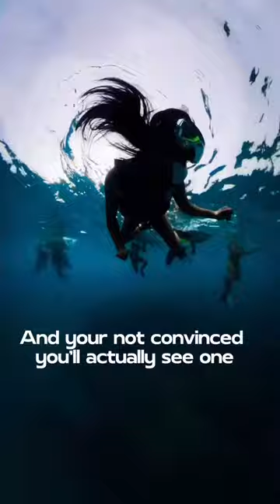Waikiki Private Catamaran in Oahu, Hawaii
Check out a Sunset Sail or Private Catamaran Charter out of Waikiki in Oahu, Hawaii with @moanawaikiki

All aboard! There is no better place to be during Oahu’s magnificent golden sunsets than on our signature Sunset Cruise, an unmatched experience complete with premium drinks, indescribable views, and music.

As we sail alongside Oahu’s iconic Gold Coast, you’ll find yourself experiencing a bucket list moment as it happens.

From marveling at the changing colors of the sky as the sun sets, to spotting whales and dolphins*, all while sipping on the drink of your choice from our on board Bar, creates an ambiance that can’t be replicated anywhere else in the world.

By the way, First round from our premium bar is on the house!